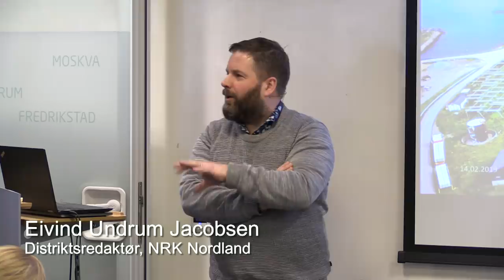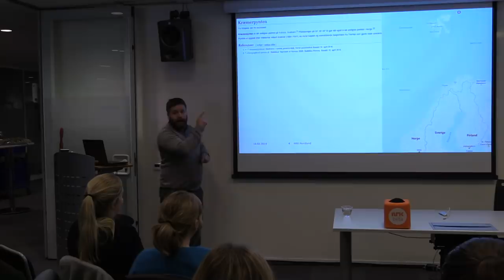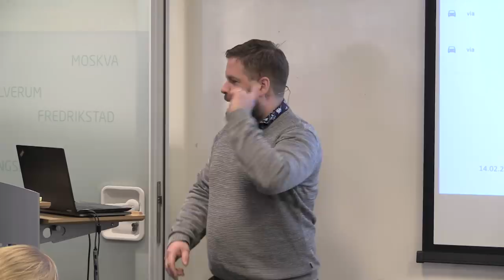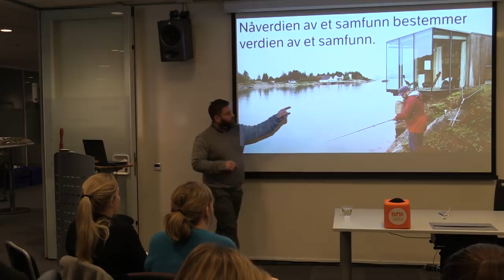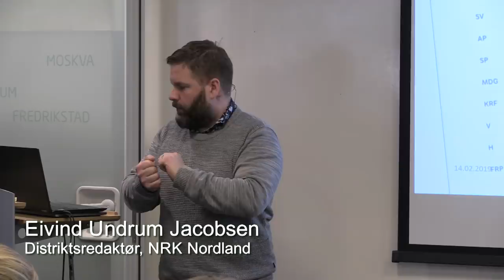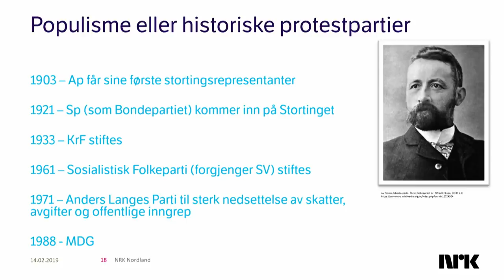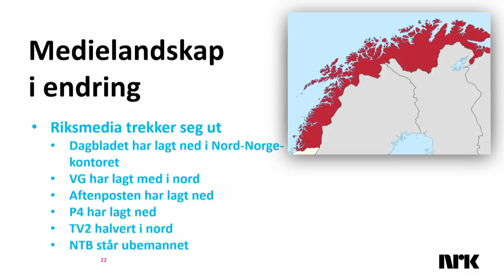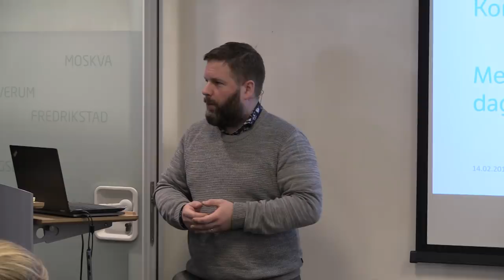Politikk utenfor Ring 3 - Eivind Undrum Jacobsen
Eivind Undrum Jacobsen jobbet i sju år som redaksjonssjef i NRK Nordland, før han i 2017 ble distriktsredaktør samme sted. NRK Nordland har jobbet med å komme tettere på publikum, og han deler her sine tanker om hvordan lokal- og distriktspolitikk dekkes utenfor Oslo.

Foredraget ble holdt under Demokrati og medier-dagen 2019 hos NRK i regi av Kringkastingssjefen, NRK Valg og NRKbeta.